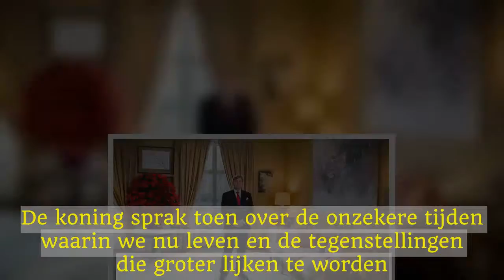Koning spreekt volk toe in kersttoespraak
De eerder opgenomen rede is te volgen vanaf 13.00 uur op NPO1 en op Radio 1 en op NPO2 met gebarentolk.Ook RTL, SBS en regionale omroepen zenden de toespraak uit.De koning nam de toespraak enkele dagen geleden op, in zijn eigen huis de Eikenhorst in Wassenaar.Vorig jaar keken tegen de 1,5 miljoen mensen naar de kersttoespraak van de koning op tv.De koning sprak toen over de onzekere tijden waarin we nu leven en de tegenstellingen die groter lijken te worden.De tekst van de kersttoespraak is later op de dag ook na te lezen op de website van het Koninklijk Huis en terug te zien op het YouTube-kanaal van het Koninklijk Huis.